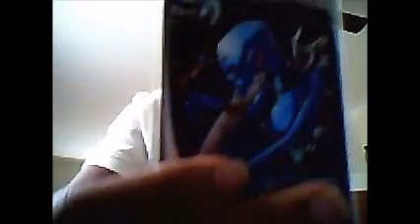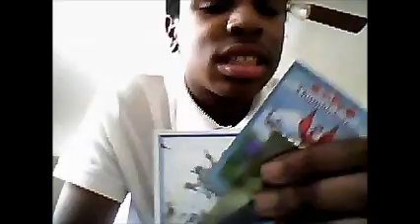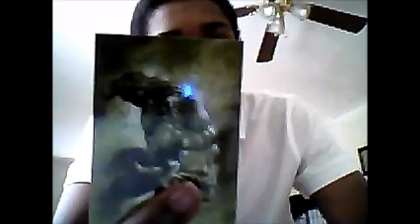custom trading card review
i gotta give their work a 6.5